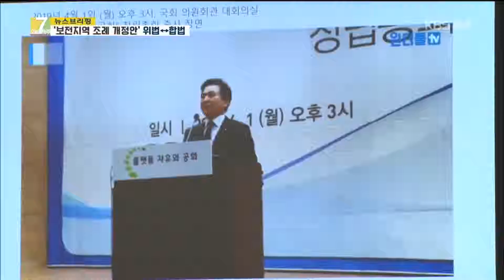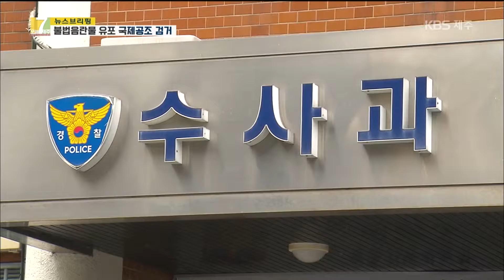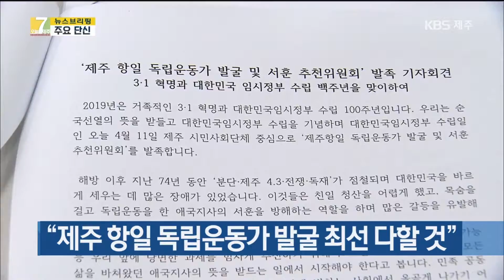[7시 오늘 제주ㅣ뉴스브리핑]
오늘 보도 된 뉴스는 과연 무엇일까요? 영상으로 확인하시죠!